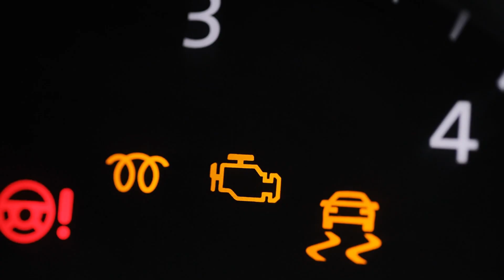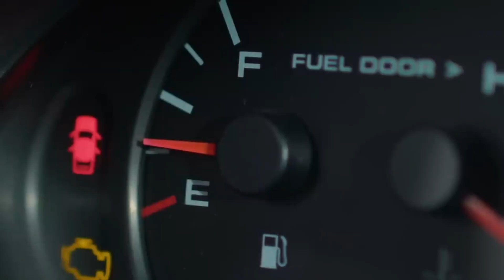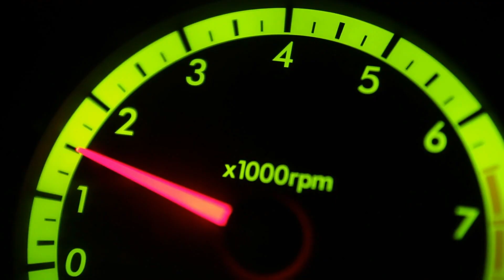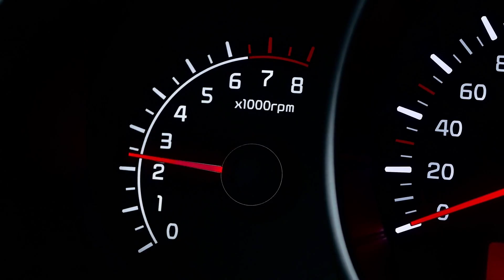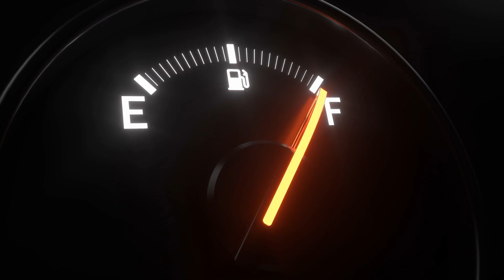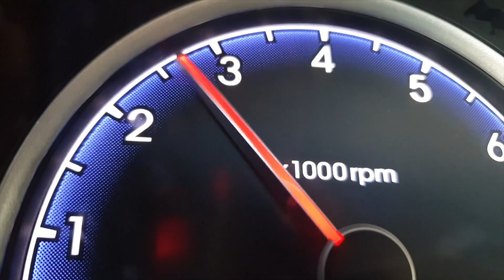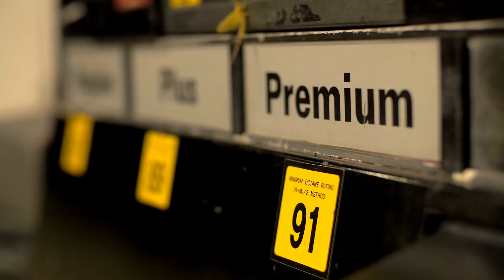Most Diesel Owners Discover These 7 Truths After Engine Failure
💥 Diesel engine failures rarely happen without warning — but most owners only understand the truth after it’s too late.
In this video, we break down the 7 hard truths that almost every diesel owner discovers after experiencing catastrophic engine damage.

You’ll learn:
⚠️ Why small warning signs should NEVER be ignored
🛢️ The oil mistake that leads to premature bearing failure
⛽ How poor fueling habits destroy injectors and pumps
🔥 The turbo habit that causes hidden heat damage
🌫️ The DPF reality most drivers don’t understand
🔧 Why “normal driving” isn’t always safe for modern diesels
📉 The maintenance shortcut that turns minor issues into total failure

These truths apply to Cummins, Duramax, Powerstroke, TDI, Sprinter, Isuzu, and all modern diesel engines.

👉 Watch until the end to learn what successful diesel owners do differently — before failure happens.

diesel engine failure causes

diesel engine problems explained

why diesel engines fail

diesel maintenance mistakes

turbo diesel failure

diesel injector failure

DPF engine damage

diesel engine repair costs

common diesel problems

diesel reliability tips